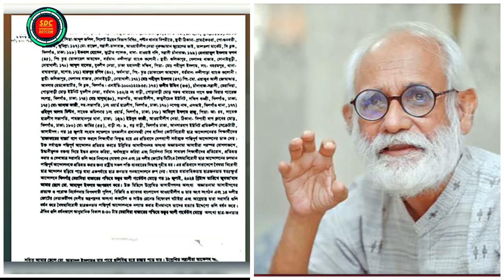সরকারের সমালোচনা করার কারণে হত্যা মামলা: জেড আই খান পান্না। Murder case for criticizing government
সরকারের সমালোচনা করার কারণে হত্যা মামলা: জেড আই খান পান্না
Murder case for criticizing government: ZI Khan Panna
قضية قتل لانتقاده الحكومة: زي خان بانا
सरकार की आलोचना करने पर हत्या का मामला: जेडआई खान पन्ना
জ্যেষ্ঠ আইনজীবী জেড আই খান পান্নার বিরুদ্ধে হত্যাচেষ্টা মামলা
'অন্তবর্তী সরকারের সমালোচনা করার কারণে হত্যা মামলার আসামি করা হতে পারে'
- আইনজীবী জেড আই খান পান্না
রাজাকারের স্বাধীনতা
সাইবার হামলা মোকাবেলায় ভিডিওটিতে লাইক দিতে ভুলবেন না।
@tohura bd @thevone live @ki miththyuk